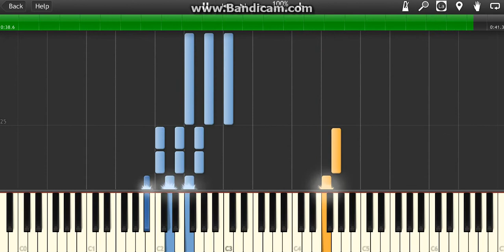Phineas And Ferb - " I'm Lindana And I Wanna Have Fun " Piano Midi Synthesia Easy Beginner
piano music
indie piano
indie music
indie
piano cover
midi
piano midi synthesia easy cover
piano
piano karaoke
piano instrumental
piano karaoke instrumental
karaoke instrumental
keyboard
keyboard cover
keyboard karaoke instrumental
indie keyboard
JawJX
piano tutorial
piano lesson